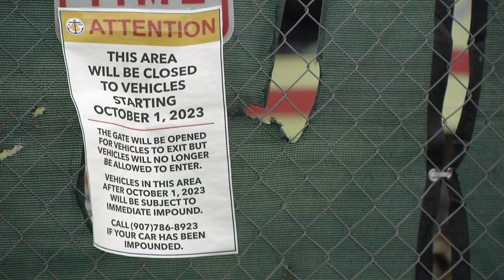Homeless Camp Vehicles Towed Out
Q4, West General, Spot News
3rd  Rachel McPherron, KTUU, Anchorage, Homeless Camp Vehicles Towed